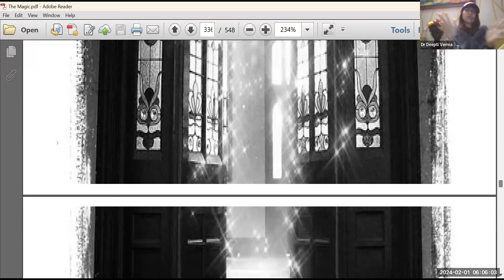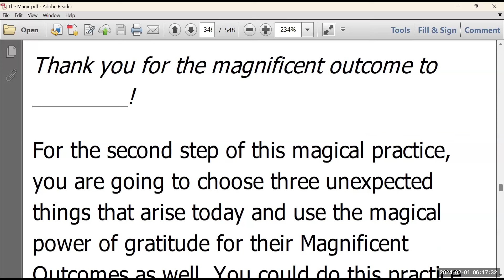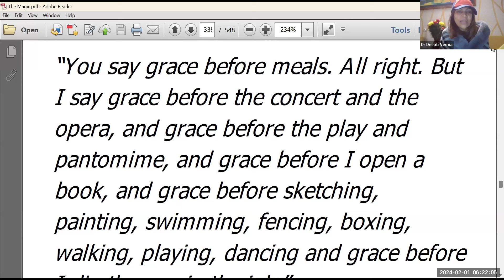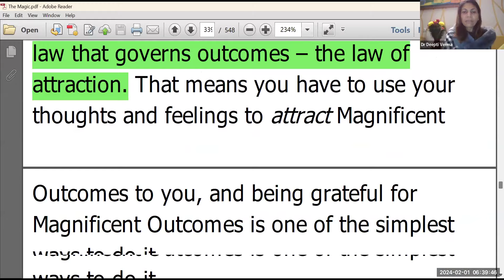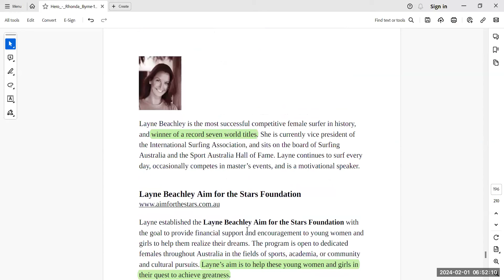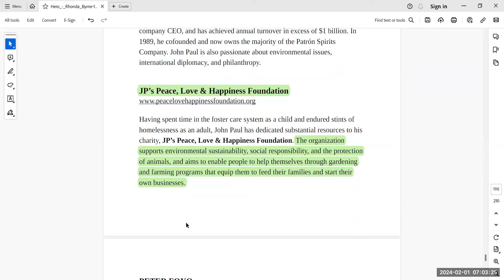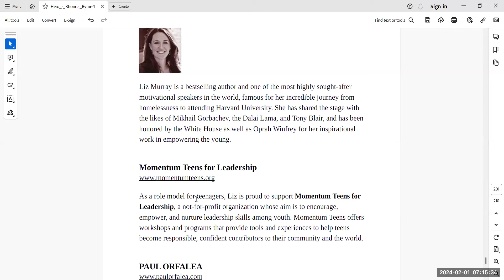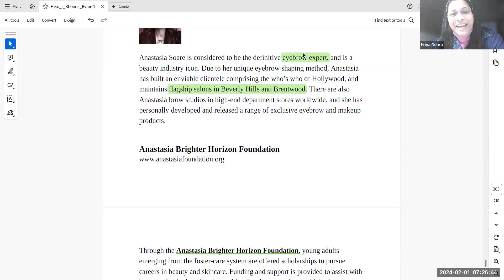Day 21 ( Magnificent Outcome) The Magic/ Conclusion Hero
1. Bank on the universe, trust and have faith on universe.
2. U can use this practice even before writing an e mail.
3. Do not give the energy of doubt, fear etc to ur work instead lean upon the power of the universe.
4. The Thank you's and I love you doesn't go waste.
5. Saying Thank You in advance before anything U begin guarantees that the outcome of the work will be magnificent,
6. CONVERT HOPE & DOUBT INTO CERTAINTY.
7. U decide the outcome of ur Work that u expect to do in a particular day.
8. When u are uncomfortable about paying any visit to the person of not ur liking, Ask the Universe and do magnificent outcome and transform the energy of doubt into energy of certainty,
9. Write magnificent outcome for 3 things that u expect to happen today and say thank you in advance.
10. Say and do magnificent outcomes before any 3 unexpected event in mind.
11. Pour and saturate the energy of gratitude into each and every segment of the day.
12. Before going for any significant thing saturate the event with golden dust of gratitude.
13. Chant Thank You incessantly in whatsoever circumstances.
15. We have to transform the energy of negativity to Positivity with Gratitude.
16. Whole, healed, victorious, harmonious, peaceful are the regular things when u r in Gratitude and incorporate The Magical practices into ur daily life.
Affirmations:
1. Thank you universe for my perfect health and strong body.
Practice No.2
1. Write 100 I love You's Preferably for the things that U love. If u run out of time then please write as per the availability of time 11/21 any number. Love is a very high frequency Word and feeling. Saying/writing 'I love you' to various things makes the things permanent in your life or the universe brings it into ur life magically.
Eg. I love my voice. i love my legs. I love my work. I love my home. I love my relations. I love my friends, I love music. I love reading. I love singing. I love my kids. I love luxury, I love my wardrobe. I love my spouse. i love my mom. i love my dad. I love my job. I love jaguar. I love beauty. i love money. I love my healthy heart.
1st February 2024, Thursday
Day 21 (Magnificent Outcomes)
1. Bank on the universe, trust and have faith on universe.
2. U can use this practice even before writing an e mail.
3. Do not give the energy of doubt, fear etc to ur work instead lean upon the power of the universe.
4. The Thank you's and I love you doesn't go waste.
5. Saying Thank You in advance before anything U begin guarantees that the outcome of the work will be magnificent,
6. CONVERT HOPE & DOUBT INTO CERTAINTY.
7. U decide the outcome of ur Work that u expect to do in a particular day.
8. When u are uncomfortable about paying any visit to the person of not ur liking, Ask the Universe and do magnificent outcome and transform the energy of doubt into energy of certainty,
9. Write magnificent outcome for 3 things that u expect to happen today and say thank you in advance.
10. Say and do magnificent outcomes before any 3 unexpected event in mind.
11. Pour and saturate the energy of gratitude into each and every segment of the day.
12. Before going for any significant thing saturate the event with golden dust of gratitude.
13. Chant Thank You incessantly in whatsoever circumstances.
14. Stay in the realm of gratitude and say and write thank You for the Perfect health and strong body.
15. We have to transform the energy of negativity to Positivity with Gratitude.
16. Whole, healed, victorious, harmonious, peaceful are the regular things when u r in Gratitude and incorporate The Magical practices into ur daily life.
Umbrella Affirmation for Health
1. Thank you universe for my perfect health and strong body.
Practice No.2
1. Write 100 I love You's Preferably for the things that U love. If u run out of time then please write as per the availability of time 11/21 any number. Love is a very high frequency Word and feeling. Saying/writing 'I love you' to various things makes the things permanent in your life or the universe brings it into ur life magically.

🪷Link of Our Zoom Sessions 1t 6am, 7:15 pm and 8:15 pm
 * The Zoom link remains the same for all the sessions.
Real Life Experiences of Gratitude/Law of Attraction